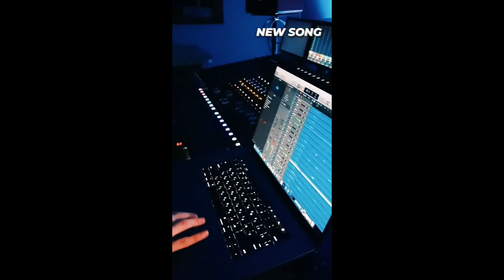Ivan Zdonyuk-Keep On (Teaser) (Eurovison 2021 Belarus)